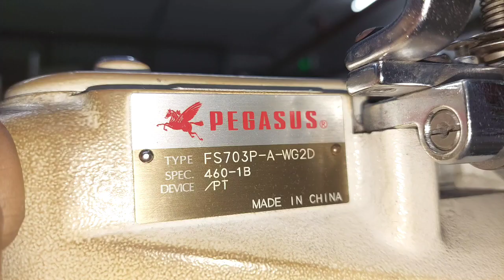flat seamer sewing machine presser feet open, flat seamer seminar-3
@sewingmachinedoctor@sewingmachinemechanictrain2179 Tailor house @Sewingtutorial

 Sewing Machine repair, "সুইং মেশিন রিপেয়ার" চ্যানেলে আপনাকে স্বাগতম। এটি একটি Science & Technology Youtub Training Channel "বিজ্ঞান ও প্রযুক্তি ইউটিউব প্রশিক্ষণ চ্যানেল",,,,,,,,,,,

 আশা করি আমাদের "সুইং মেশিন ডক্টর" sewing machine repair চ্যানেলের সাথে থাকলে গার্মেন্টস সুইং সম্পর্কে ভালো কিছু শিখতে বা জানতে পারবেন। ইনশাআল্লাহ্।

আমাদের ইউটিউব চ্যানেলে গুরুত্বপূর্ণ টাইমিং ভিডিও  সহ প্রোগ্রামিং অনেক ভিডিও আছে,
 আপনাদের সুবিধার্তে error list সহ প্রত্যেকটা মেশিনের আলাদা আলাদা প্লে লিস্ট করা আছে।

আপনাদের মেকানিক্যাল সুবিধা-অসুবিধা এবং চাকরির খোঁজ খবর পেতে আমাদের ফেসবুক গ্রুপে একটিভ থাকুন,👇🏻

যারা আমাদের Mechanical help & M.C Job  অ্যাপ্লিকেশন টি ডাওনলোড করতে চান নিচের লিংকে চাপ দিন👇🏻